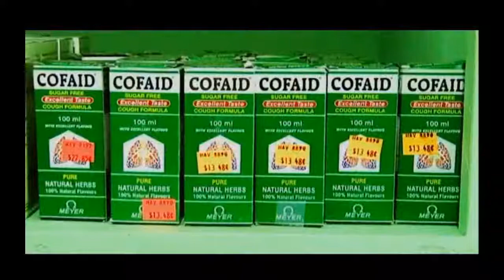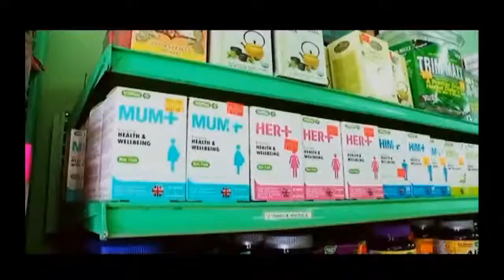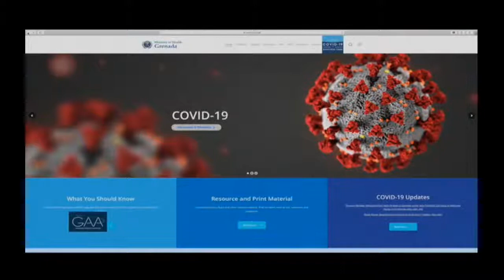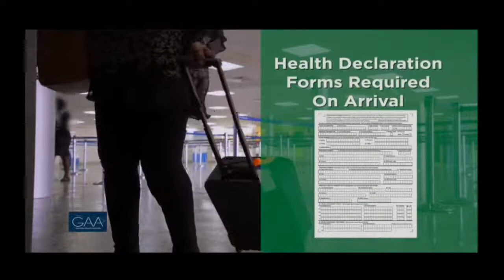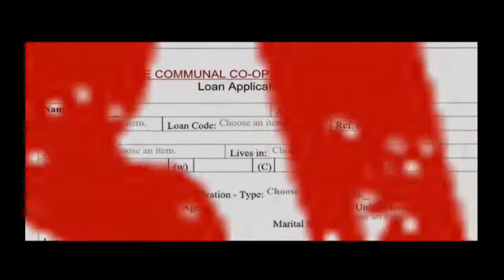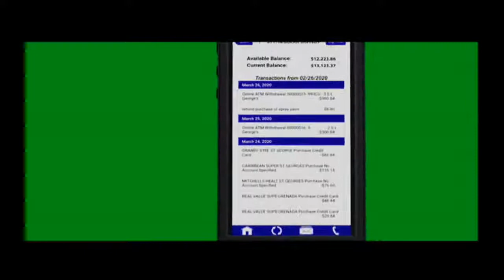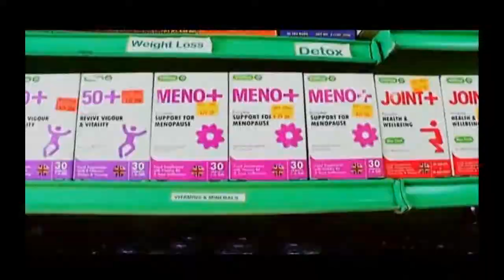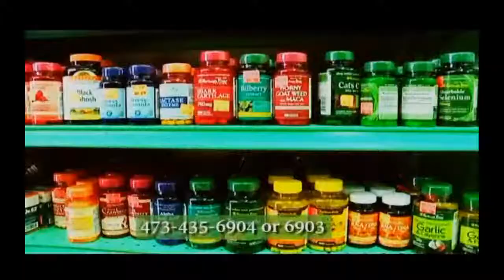Doctor On Call 30th June 2020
Host: Godfrey Augustine
Guest: Dr. Sonia Nixon - Senior Medical Officer

Topic: Dementia